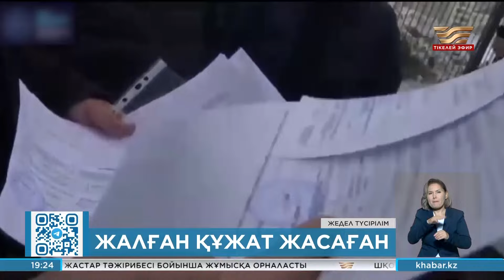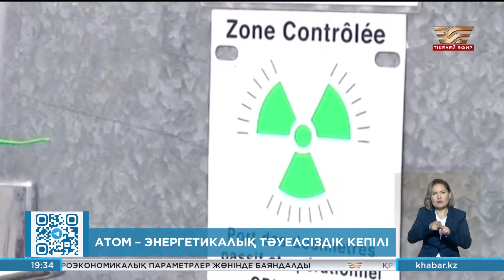Жаңалықтар | 15.08.2024 | 19:20